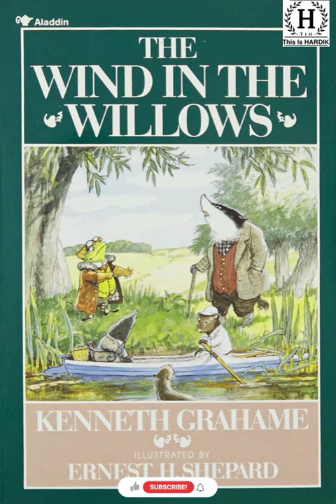Improve your ENGLISH LANGUAGE by Reading Books📕 only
Improve your english language by reading a book 📕 only

vidio cover topics
*5 great novels to help improve your english
*tuesday with morrie
*animal farm
*the old man & sea
*5 books to learn english
*improve english
*novels